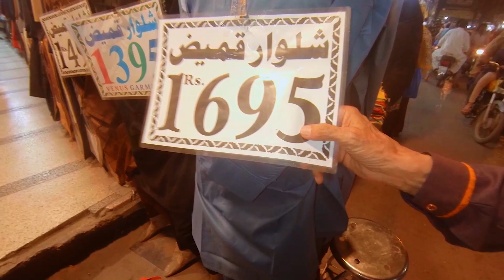Eid Bazar aur Lahore Street Food | Shopping at Anarkali Bazar | Juice, Bun Kebab, Biryani, and more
Eid Shopping is Festival after Ramzan, The Best Place in Lahore is Histroical and Cheepest Bazar for Shopping is Anarkali Bazar Lahore. Peoples Comes Here Before Eid and Shopping for their families. Specially Jeans,clothes, and shoes are available in this bazar. during eid shopping, peoples eat and drink tasty foods and juices and enjoy eid shopping with tasty food. This is eid bazar aur Lahore Street Food culture in not only happen in Lahore also in Karachi, such people enjoy Eid Bazaar aur Karachi Street Food.